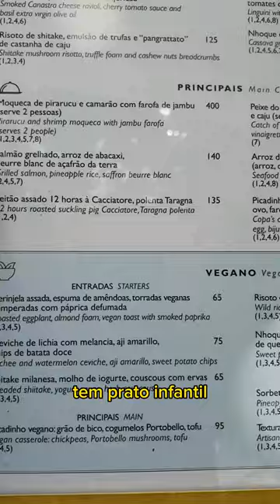Dá pra almoçar no Copacabana Palace sem ser hóspede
Você sabia que é possível almoçar no Copacabana Palace sem precisar se hospedar ?

Vem que te mostro como é ter um dia no hotel mais luxuoso e clássico do Rio de Janeiro. O Copacabana Palace é um verdadeiro oásis no meio da Praia de Copacabana.
No restaurante Pérgula você pode degustar a autêntica culinária internacional com pratos preparados pelos melhores chefes com vista pra piscina e ainda dá pra curtir esse cenário lindo da praia mais famosa do Brasil. Tem prato infantil, opção vegana e sobremesas deliciosas.
Os pratos principais custam a partir de 90 reais. Achou caro ou barato?  Marque aqui nos comentários com quem você vai almoçar no Copa e me siga para mais dicas.